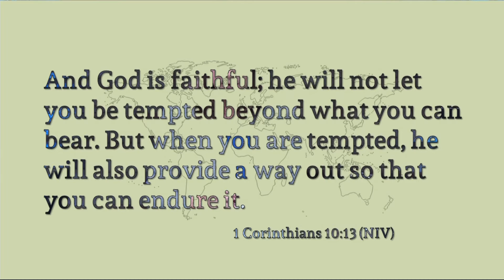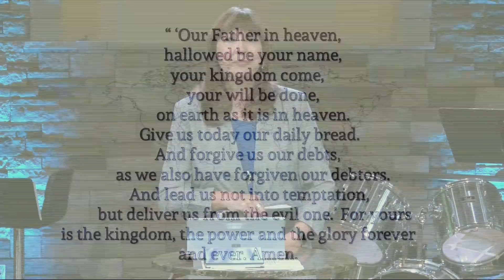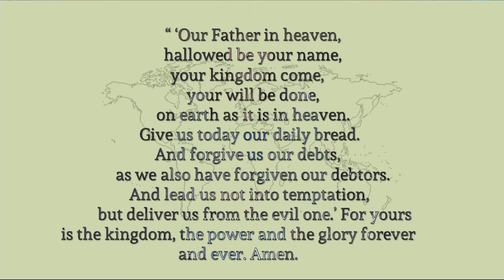57 Words That Change The World Nov 1, 2020, Pastor Carolyn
There is an issue with the sound at the start of the service but it does not last for long.
57 Words That Change The World Nov 1, 2020